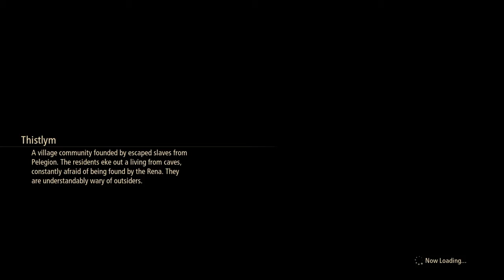Tales of Arise / PlayStation 4 / Part 34: Thistlym, Alphen recalls his memories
With his mask cracked and removed completely Alphen recalls what had happened to him before ending up as a slave on Calagia. He finally decides to tell his story to the party and they become shocked to all of it. Alphen takes time then to talk to everyone before setting out to save Shionne who is in the hands of the last Renan Lord Vholran Igniseri.